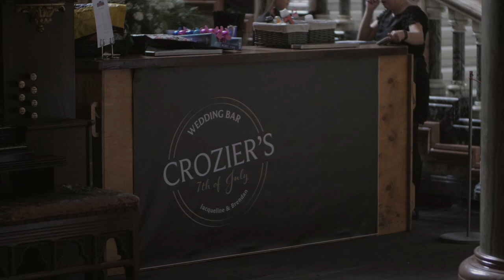Jacqueline + Brendan's Teaser Trailer // Mount Stuart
Mount Stuart House sits, overlooking the Clyde, on the Isle of Bute and it's one of the most stunning venues we've filmed at.

This was the awesome location for Jacqueline and Brendan's magical day.

Photos: Andy Allan Photography
Drone: Six4 Productions
Band: The Desperados
Catering: The Georgian Hotel
Fireworks: 21CC Group Ltd, 21CC Fireworks Ltd, 21CC Events Ltd & 21CC Pyrotechnics Ltd

Enjoy // Like // Tag // Share //